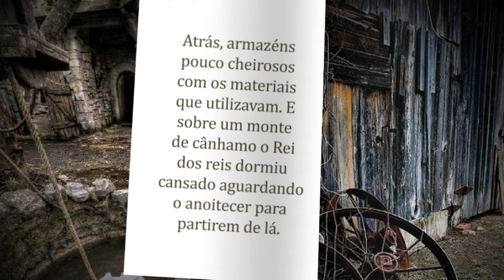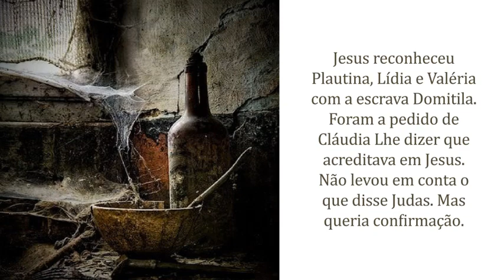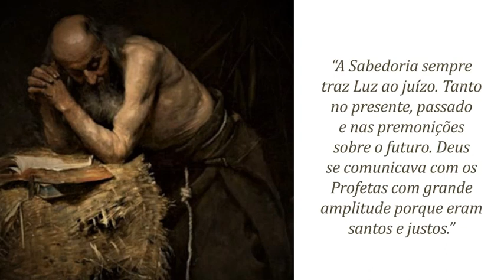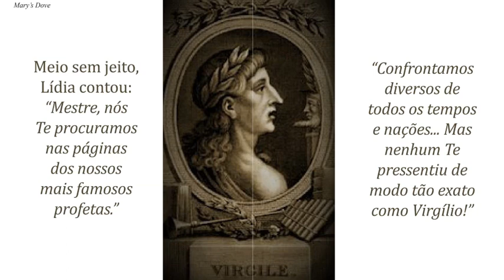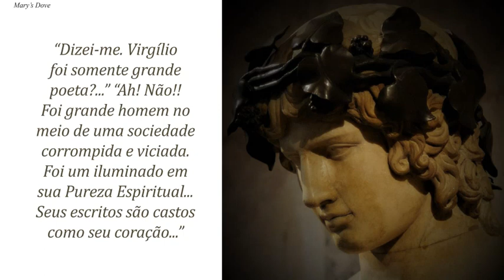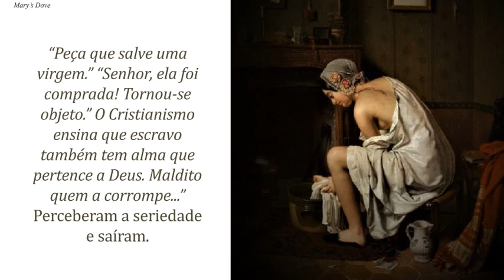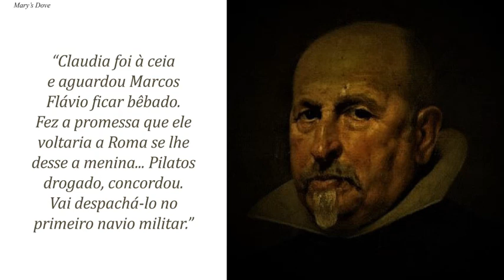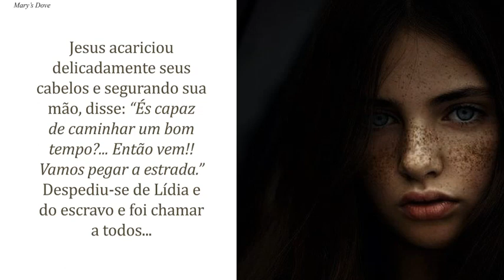227 - PROFETA VIRGÍLIO (MULTIPLE LANGUAGES)